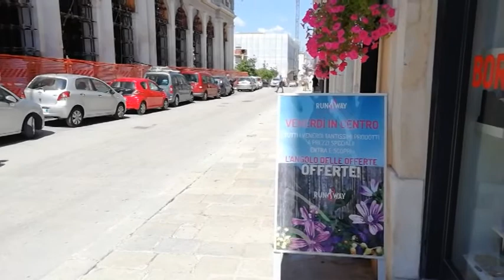L’Aquila – “Bene l’isola ridotta, ma mancano i parcheggi”